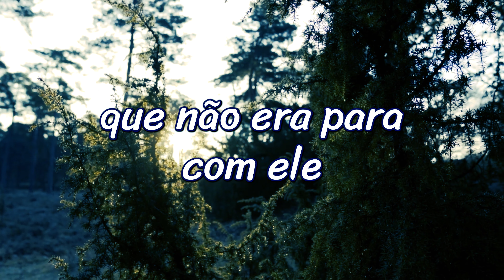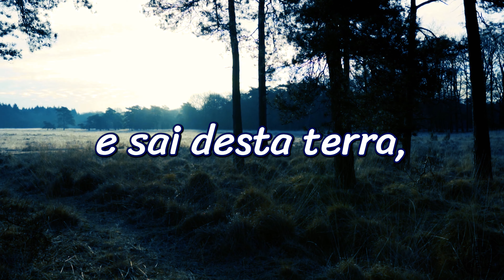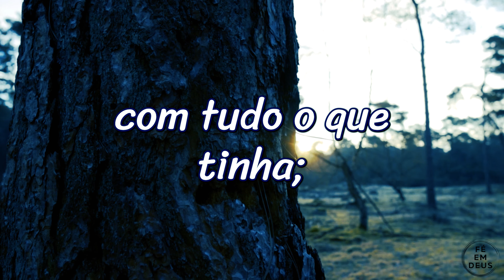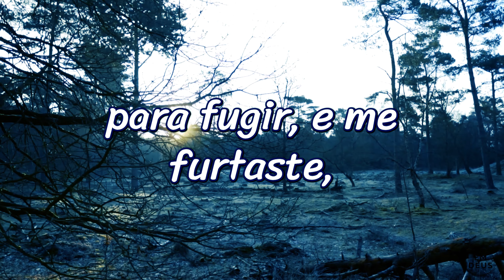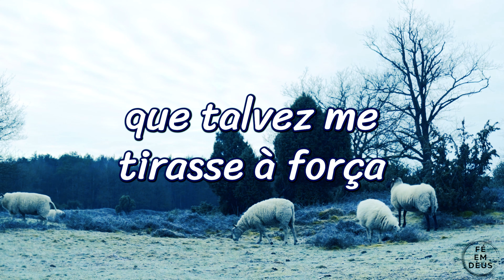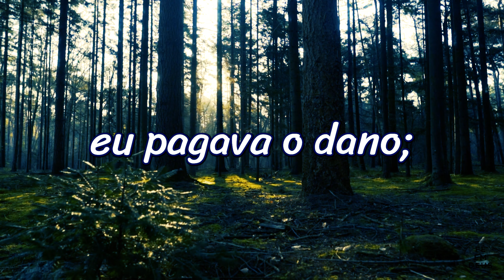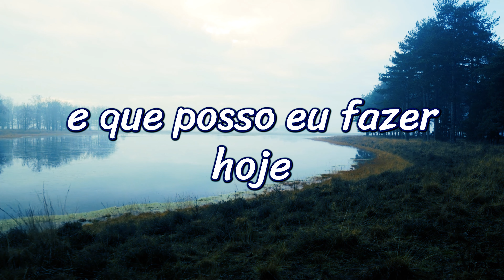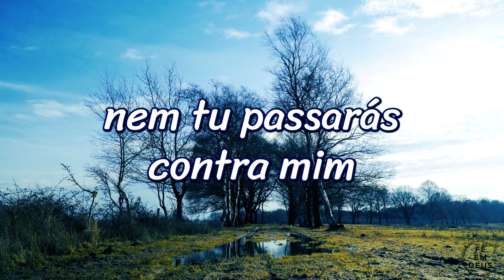📖 Gênesis Capítulo 31: A Fuga de Jacó e o Confronto com Labão ✨ | Leitura Bíblica Narrada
🕊️ Bem-vindos ao nosso vídeo de leitura bíblica, onde apresentamos Gênesis Capítulo 31. Neste capítulo, Jacó percebe que a atitude de Labão e de seus filhos em relação a ele mudou, e Deus lhe ordena que volte para a terra de seus pais. Jacó, então, decide fugir com suas esposas, filhos e rebanhos. Raquel rouba os ídolos domésticos de seu pai Labão, e este, ao descobrir a fuga, persegue Jacó. Após um tenso confronto, Labão e Jacó fazem um pacto de paz e erguem um monumento como testemunho de sua aliança. Ouça a narração completa deste capítulo e reflita sobre como Deus guia e protege aqueles que seguem Sua vontade, mesmo em meio a conflitos e desafios.

🔍 O que você encontrará neste vídeo:

📜 Leitura Completa de Gênesis 31: Acompanhe a narração da fuga de Jacó de Labão, o roubo dos ídolos domésticos por Raquel, a perseguição de Labão e o confronto entre eles. O capítulo também fala sobre o pacto de paz estabelecido entre Jacó e Labão, simbolizado por um monumento.
🌿 Momento de Reflexão: Medite sobre a fidelidade de Deus em guiar e proteger Seus servos, mesmo quando enfrentam dificuldades e confrontos. A história de Jacó nos ensina sobre confiança em Deus, coragem para seguir Sua vontade e a importância de resolver conflitos de maneira pacífica e justa.

Não se esqueça de ativar as notificações para receber novos vídeos!

❤️ Apoie nosso trabalho: Curtindo, compartilhando e comentando sobre sua reflexão ao ouvir Gênesis Capítulo 31.

© Fé Em Deus - Todos os vídeos do nosso canal são protegidos por direitos autorais. A reprodução, cópia ou uso parcial de qualquer conteúdo é estritamente proibida. Agradecemos por respeitar os direitos autorais e pelo apoio ao trabalho do criador.

00:00 Título do vídeo
00:05 Livro de Gênesis, Capítulo 31, versículos 1 ao 55
07:45 Inscreva-se no nosso canal e deixe o seu LIKE